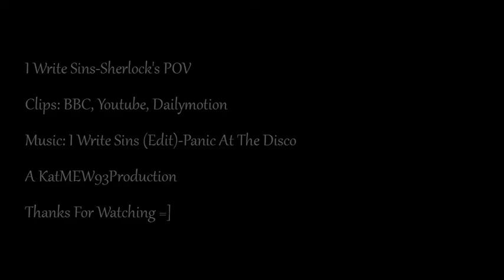Sherlock {I Write Sins}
Spoilers for all of series three.

Some tumblr users wanted series three The Sign Of Three set to I Write Sins Not Tragedies and I needed a new video idea so here this is :D

Set from Sherlock's POV, obviously xxxx